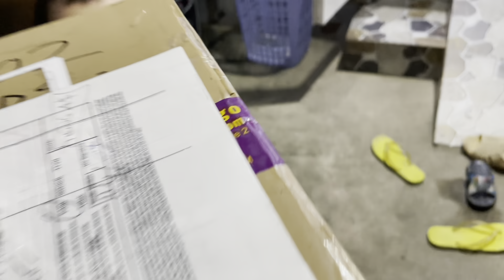Con gái rượu Khương Dừa, đứa bé nhận quà nhiều nhất hát tặng quý khán giả luôn yêu thương!!!